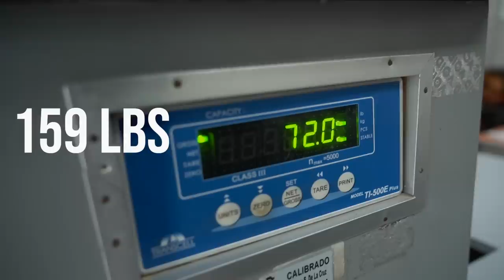Living on a Small Sailboat Sucks… Sometimes | S04E06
Having lived on a 30 foot sailboat for 5 years without hot water, an indoor shower, air conditioning or even headroom for Jordan, we normally aren’t aware of what we’re missing.  But after living in the United States for a month, with all of the luxuries of middle America, we wondered if Atticus would feel “too small” when we returned to Bocas Del Toro.

We get back to Atticus with a rocky start-- there’s mold everywhere, the battery bank is acting up, and we have 200  pounds of stuff to figure out where to stow. So we roll up our sleeves and try to make Atticus feel like home again.

[ HELP IMPROVE THE QUALITY OF OUR VIDEOS ]

[ FOLLOW US ]

[ FILM EQUIPMENT ]

[ MUSIC ]